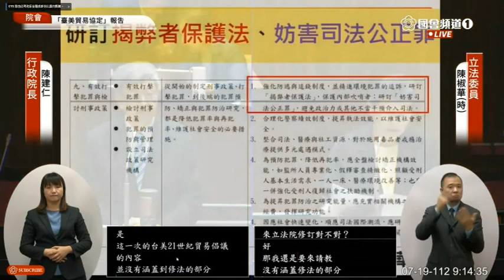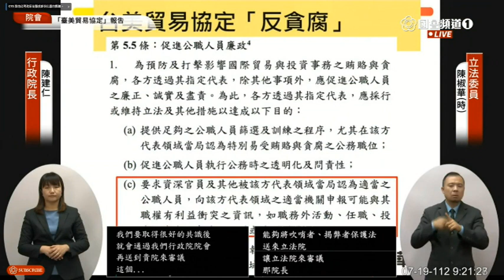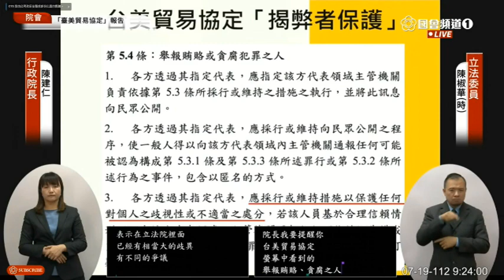公平正義、司法改革、反貪腐、吹哨者保護法、妨礙司法公正罪，完全執政的政府到底這些法令要拖多久呢，都是騙人的？立法委員陳椒華爆吹哨者里長被殺飆駡「混蛋」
公平正義、司法改革、反貪腐、吹哨者保護法、妨礙司法公正罪，，完全執政的政府到底這些法令要拖多久呢，都是騙人的？立法委員 陳椒華 爆吹哨者里長被殺飆駡「混蛋」

法務部
行政院長

立法委員